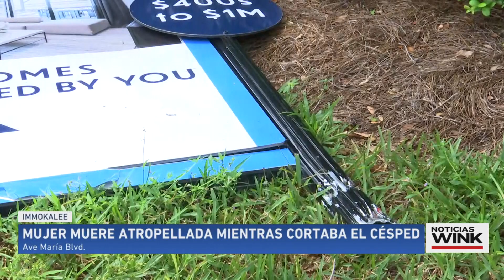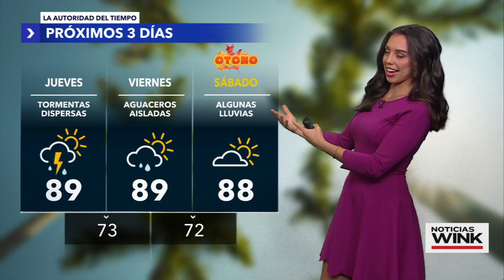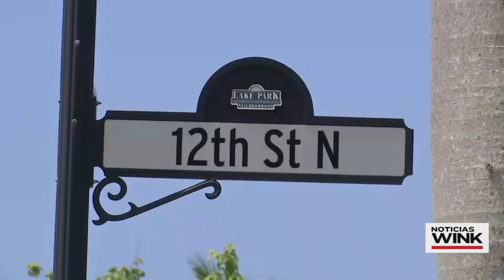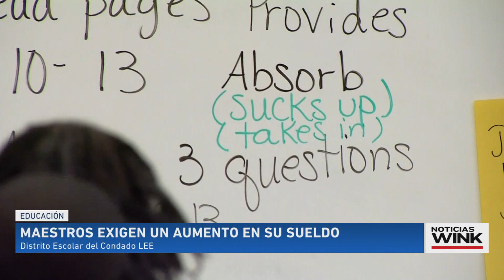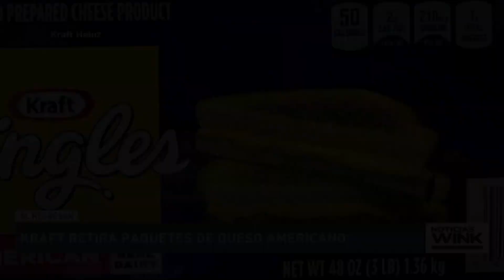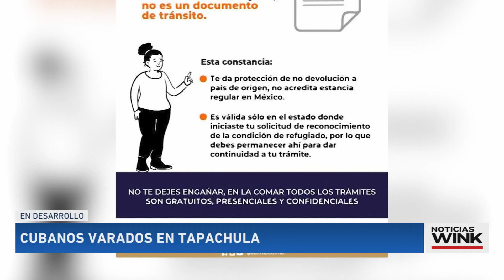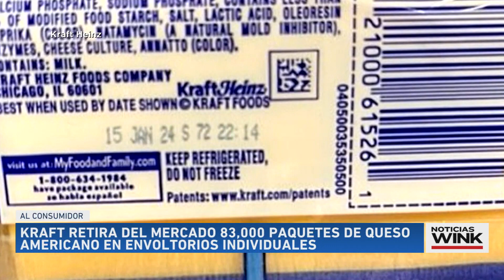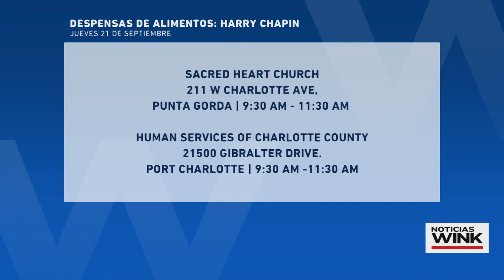Noticias WINK Septiembre 20, 2023